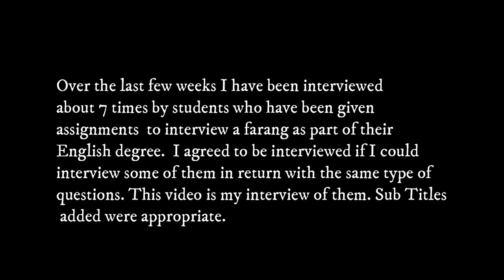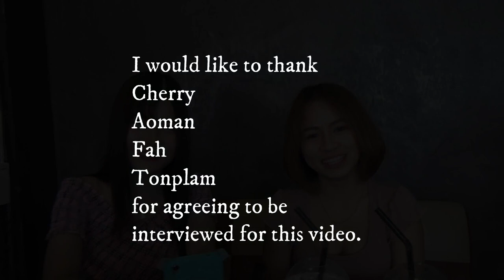Mahasarakham Ep 29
Interview with four students from Ratchapat Mahasarakham University.